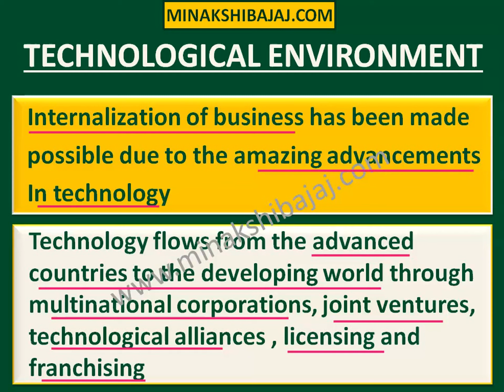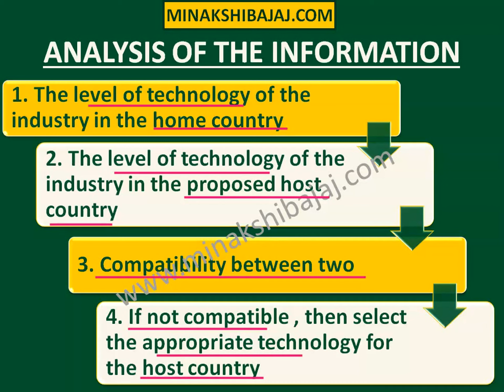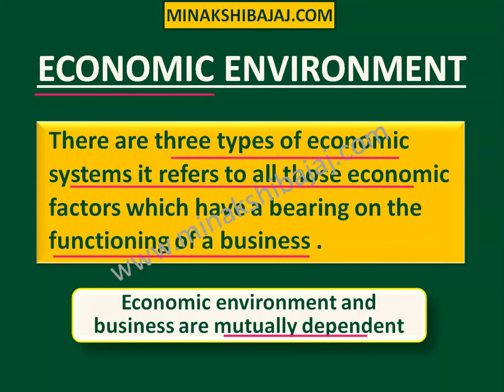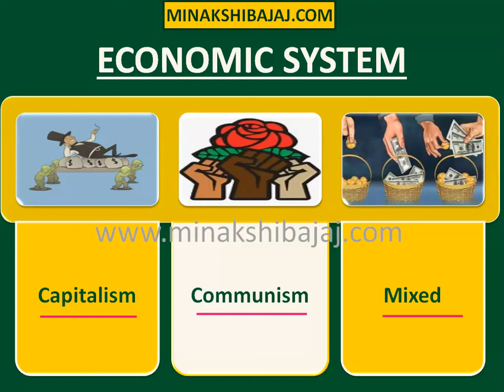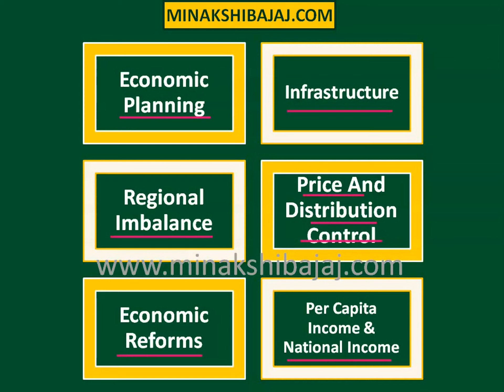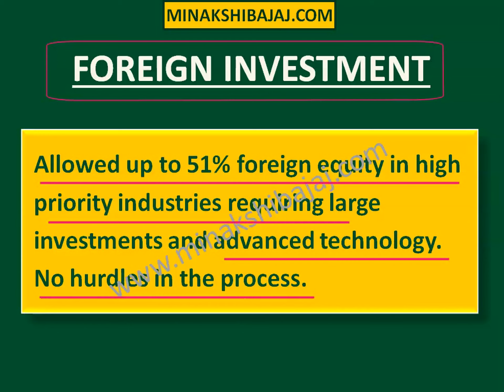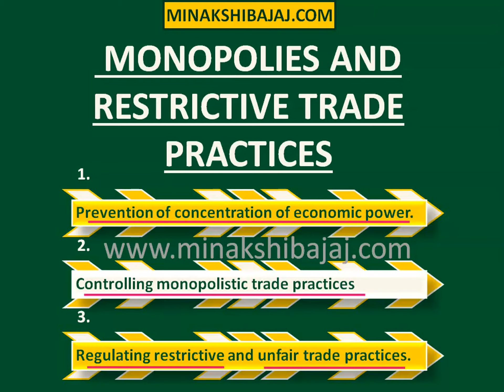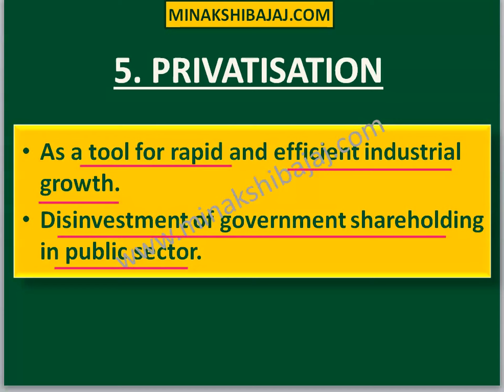Strategic Management (In Hindi)PART 7 || EXTERNAL ENVIRONMENT ANALYSIS - II || FACTORS TO BE SCANNED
Detailed explanation on STRATEGIC MANAGEMENT including External Environment Analysis
includes factors and components of external environment to be scanned under Strategic management for Easy Understanding